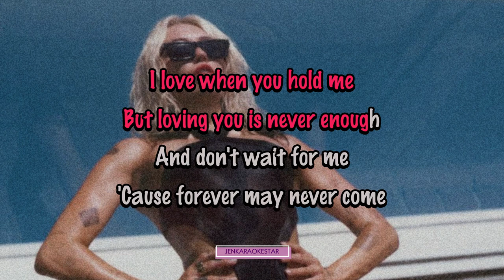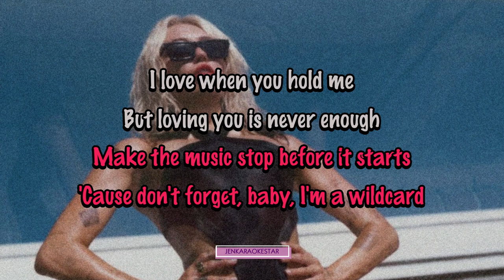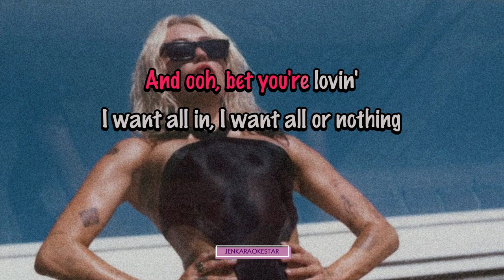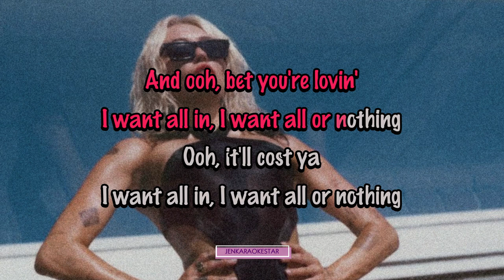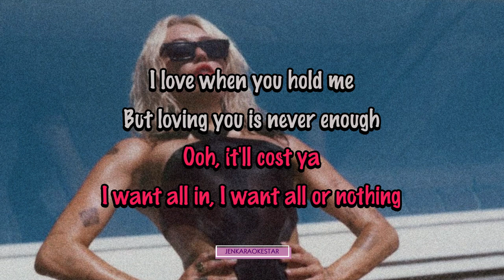Miley Cyrus - WildCard [Karaoke/Instrumental]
🎤 - karaoke / instrumental